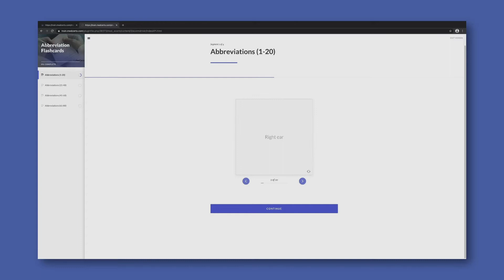Online Pharmacy Technician Specialist Certification Training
Ready to make sure patients receive the best health care outcomes and obtain the best results from their medications? Become a Pharmacy Technician Specialist with our 14-week, fully online program! Read more and apply on our program

This program will keep you engaged and learning with our recorded video lectures with expert demonstrations, 3D interactive training elements—including game-based exercises, interactive activities, and immersive simulation environments, and regular evaluations to gauge your understanding.

This position is expected to grow +29% in the next 10 years with 117,807 job postings nationwide in the last 12 months according to Burning Glass Technologies.